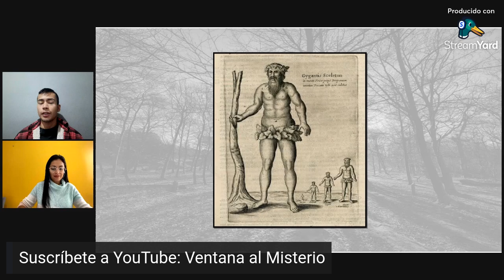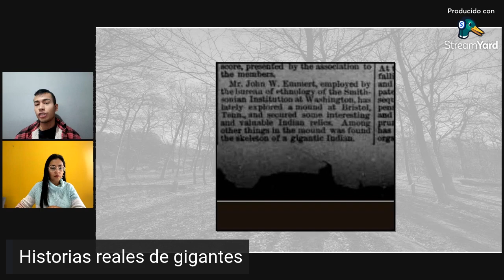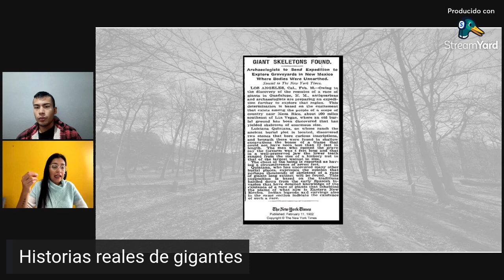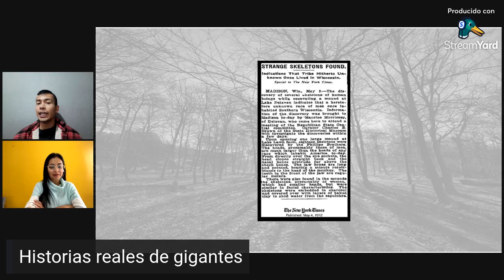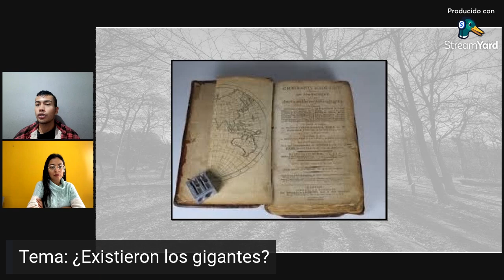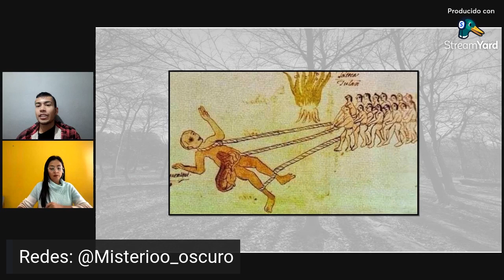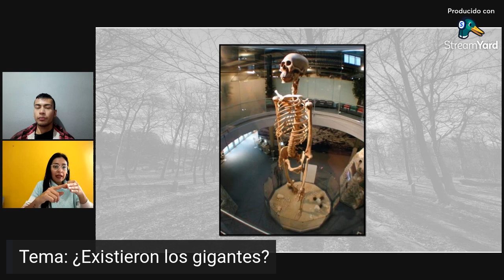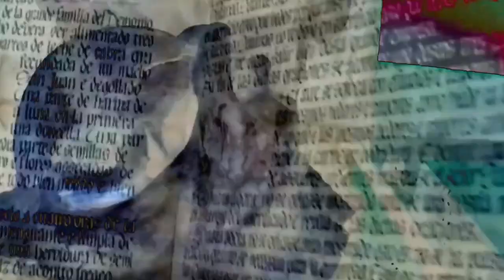Casos reales de gigantes. ¿Existieron los gigantes en la vida real? |Ventana al Misterio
¿los gigantes fueron un mito o una realidad? Desde textos antiguos, hasta las escrituras sagradas hablan de la idea de hombre gigantes, con tamaños desproporcionados que atemorizaban a las poblaciones.
Sin embargo, muchos hablan de estos seres como un mito aunque en este video analizaremos algunas referencias noticiosas que nos hablan de los gigantes. Para analizar estas noticias estaremos en compañia de @misterioo_oscuro